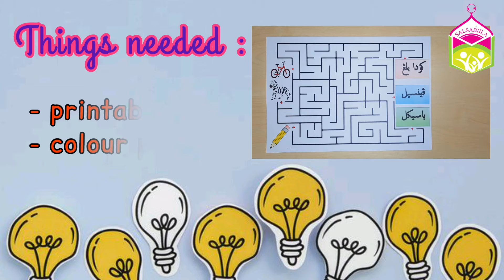How To Learn Jawi : Maze Jawi